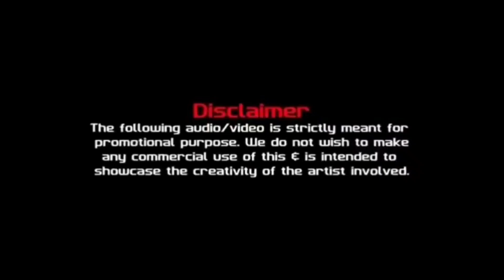Tamil Nadu | Bharat Benz | Bs6 Bus | Review | Bussid bus mod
hi friends

Review Video.

Free mod💯

l